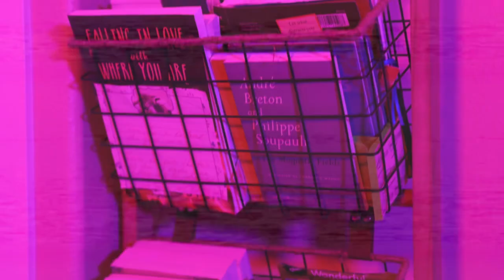“ON YOUR KNEES” Official Music Video Gabriela Warren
Official Music Video for “ON YOUR KNEES” by Gabriela Warren off of her debut EP “W.O.T.B.”

Listen to and download “W.O.T.B” on all free-streaming music platforms including Apple Music, Spotify and YouTube Music

Connect With Gabriela Warren

Poetizer: HERPOETRYANDPROSEGK

Written By: Gabriela Warren
Produced By: DJ Symphony
Directed By: Gavin Valenzuela
Video Production By: Gavin Valenzuela
Editing Done By: Valenzuela Visuals

Recorded and engineered at Signature Sound Studios by DJ Symphony and Andre Elias

LYRICS

I want to consume you
Taste you between my teeth
I will nourish you
And bathe you in silk and honey
I will kiss your palms,
I will worship the ground you walk on
I would do it all

Mi caramelito,
Te quiero de rodillas
Mi nene bonito,
Quiero que me digas
Que me quieres
Mi amor, Mi amor
Dedícate a mi
Y solamente a mi

I’ll house you between my hips
And mould you within my limbs
Every corner of my being
Will be filled with you
I’ll gladly be tamed
I’ll be yours,
However you want me

Mi guapísimo,
Cariño, Cariño
Que me quieres
Mi, Mi, Mi amor
Dedícate a mi

Sólo tú y yo (Tú y yo)
Sólo tú y yo